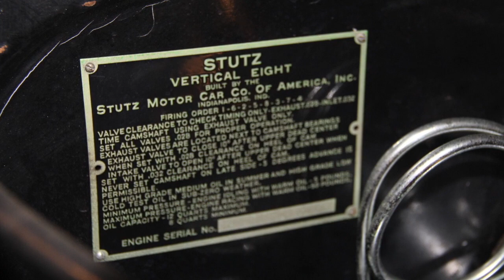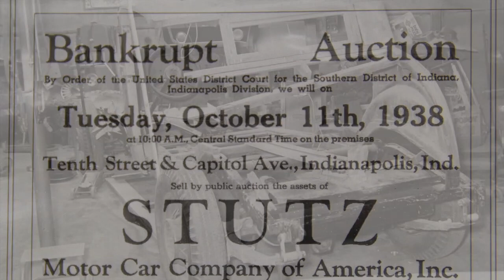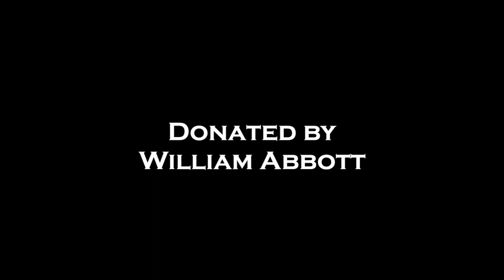1933 Stutz DV32 Monte Carlo Sedan. CCCA Museum